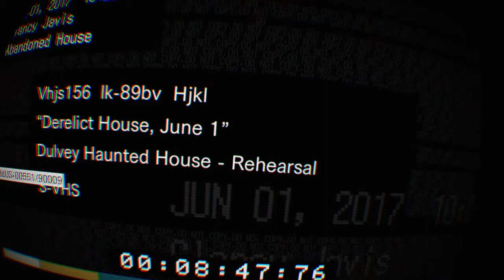rez evil 7 vr Ps4*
Rez  evil  7  Ps4  vr